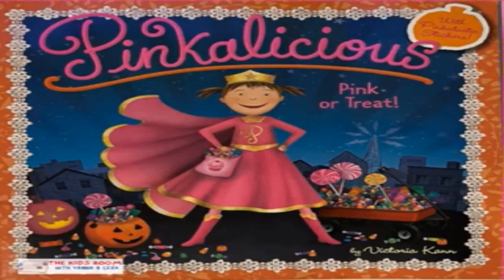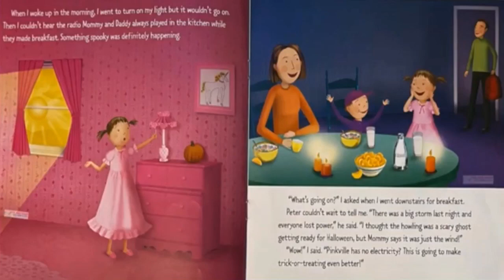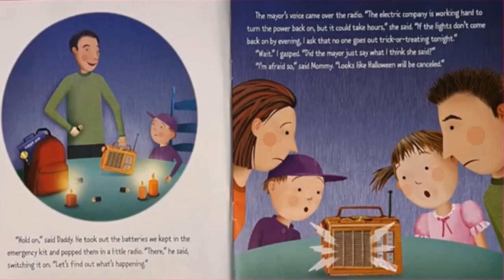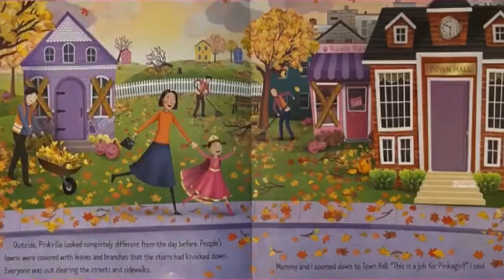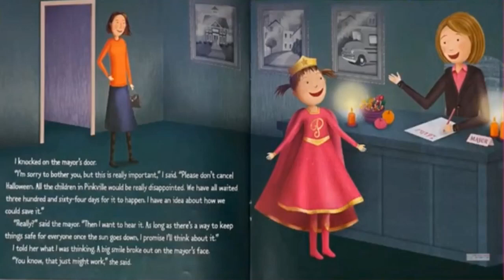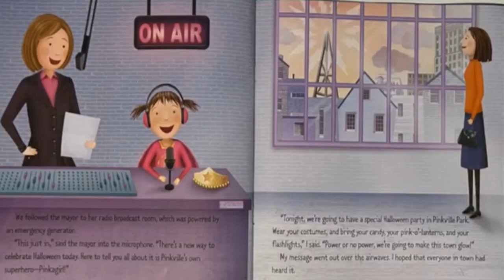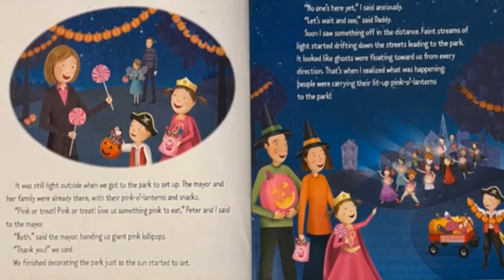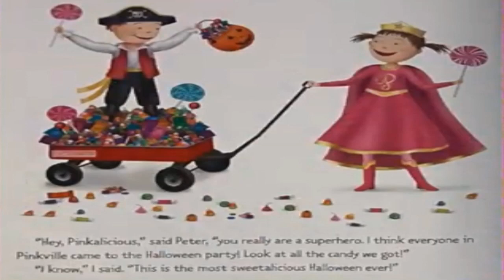Pinkalicious, Pink or Treat by Victoria Kann, read aloud kid's story